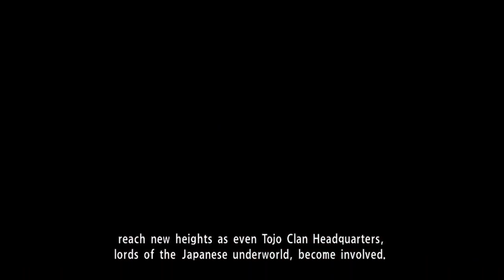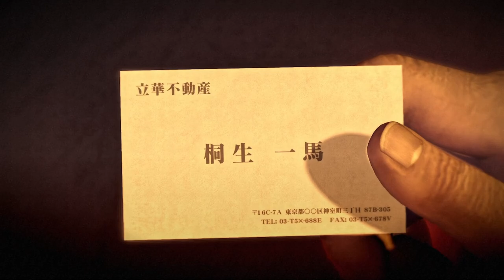YAKUZA 0 Walkthrough Part 33 - KIRYU IN SOTENBORI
While Majima was busy kicking butt and eating takoyaki, Kiryu was in Sotenbori, planning with Oda their next move.

CHAPTERS:
0:53 - intro
2:23 - CHAPTER 13: CRIME AND PUNISHMENT
6:26 - reaching the shady shop
13:56 - arena time
31:14 - back at the shady shop
32:50 - outro